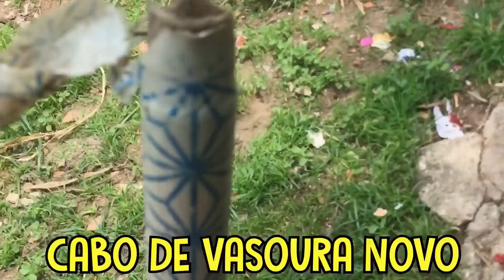O THOR CORTOU A BOCA E INCHOU MUITO!!!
FALA GALERAAAA !!!
Nesse vídeo meu cachorro estava com sua boca cortada por dentro, e inchada do lado de fora do rosto dele, eu descubri oque  ele fez para inchar assim, e como sempre o THOR aprontou, assistam o vídeo e vão saber oque ele fez para cortar a sua propria boca e inchar, Thor é foda kkkk !!!

AHHHH, e não se esqueçam de ver o vídeo por inteiro emm rum kk, e comentem oque voces acharam desse novo formato de vídeo (Daily Vlog) estou muito feliz, com esse novo formato de vídeo hahaha, espero que vcs estejam tbm !!!

Tenho certeza q vcs vão gostar e rir mto com esses outros vídeos!!!🤣 🤣

TMJ MEUS LINDOS, OBGD POR TUDOOO !!!❤️❤️❤️